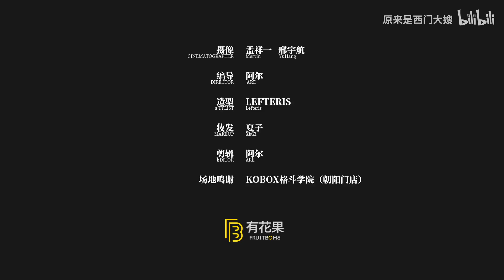生活记录｜一天中让我最高光的时刻